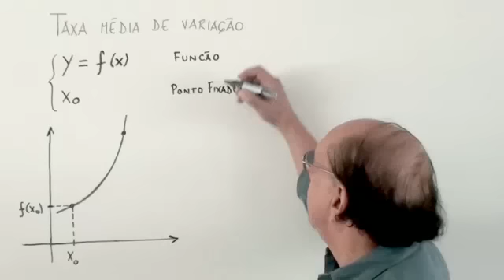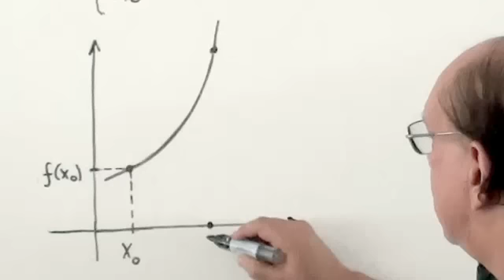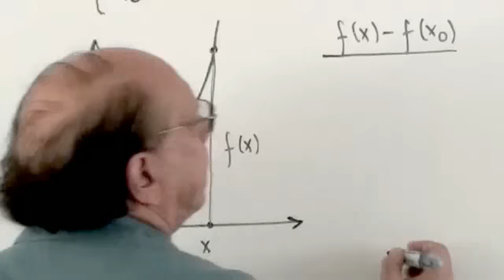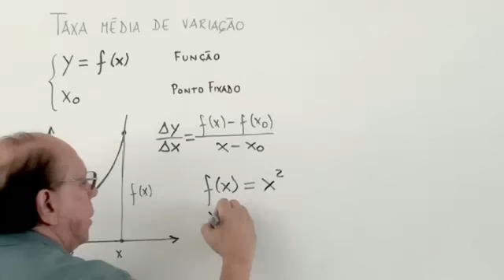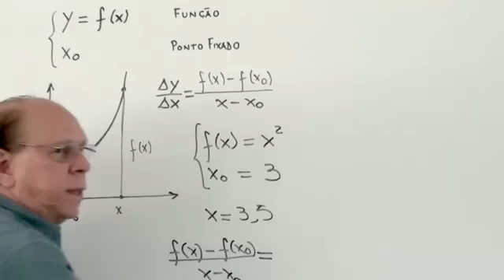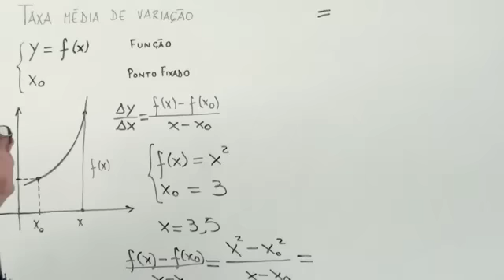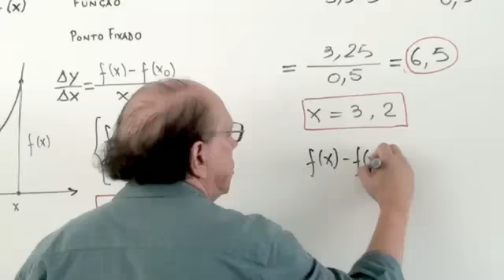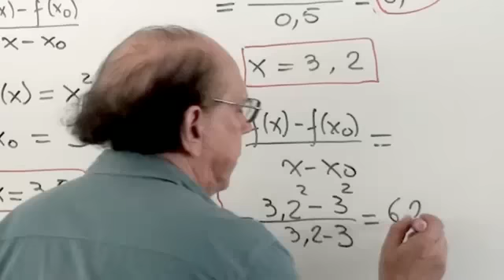Cálculo Diferencial: Taxa de Variação Média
Prof. Aldemo Ribeiro de Jesus. Disciplina Cálculo Diferencial - MatEAD/ UNEB, 4º semestre. 2010